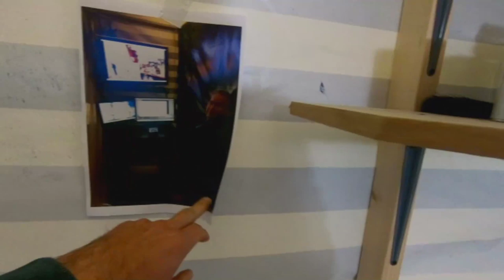FIRST LIVE PAINTING BROADCAST FROM SWAREZ HQ !!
A unique visual and interactive painting experience featuring LIVE chat and a FPV (First Person View) camera right where the action is.

Watch as I create a proper painting in front of your very eyes and explain about how i paint my abstracts and all about materials and motivation and all kids of things like that!